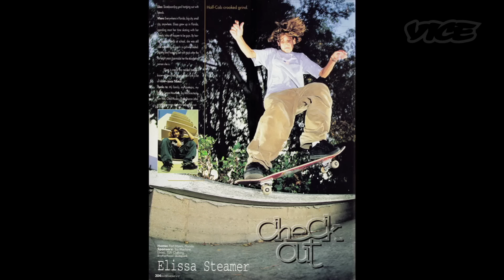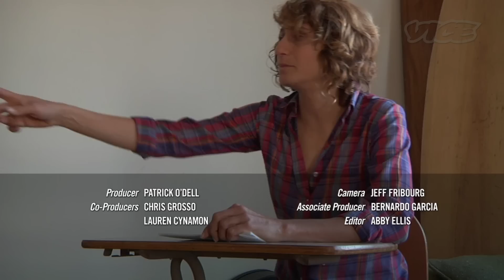Epicly Later'd: Elissa Steamer (Part 1/4)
We're psyched to finally have a female pro skater on the show, and who better than Elissa Steamer, the first female pro skater ever. In part 1, we hang out at Elissa's house and then hear about her Toy Machine years from Jamie Thomas, Mike Maldonado, Brian Anderson, and the Muska himself. Featuring footage from Welcome to Hell, here's the beginning of a truly historic Epicly episode.